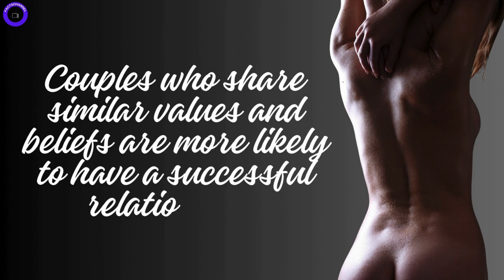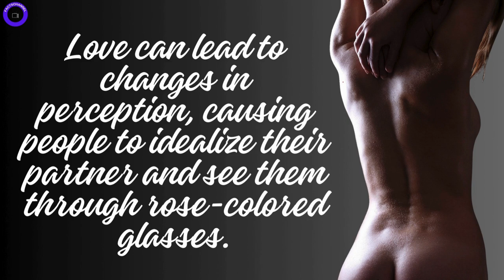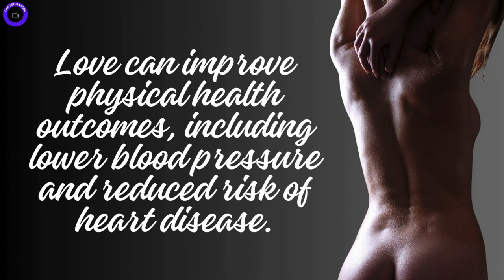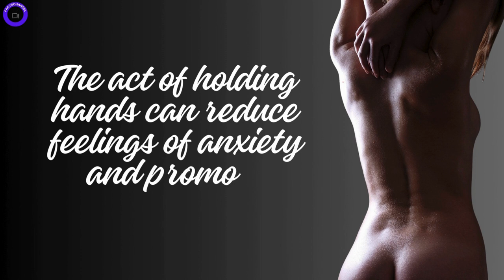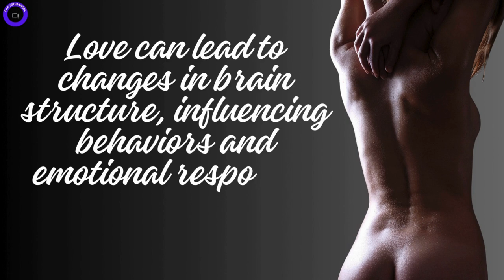Psychology Facts Differences from Men and Women Six